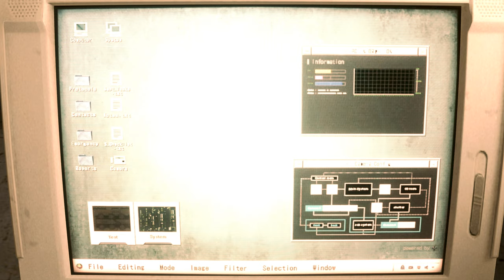Re2 Remake mod Claire Redfield Naught outfit 『Biohazard 2 mod』 Resident Evil 2 Remake mod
support

Created by Archangel

Mod shop
Sorry